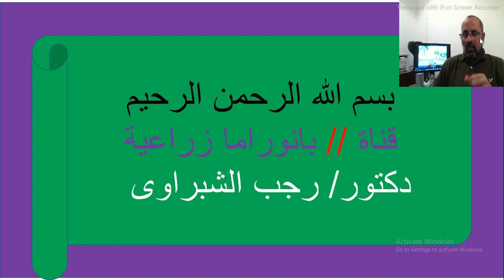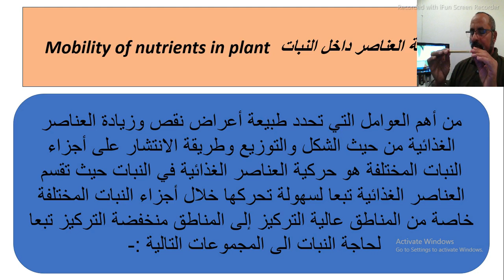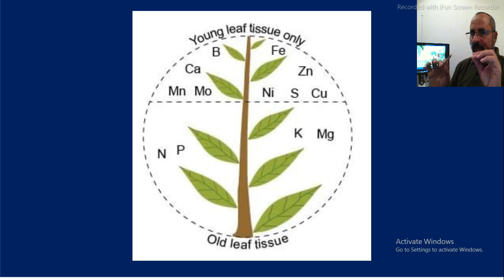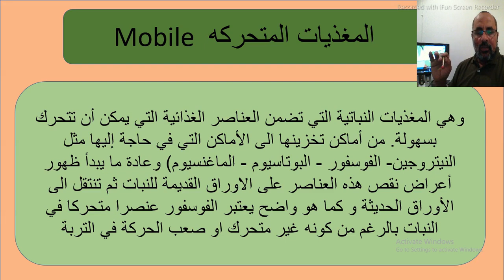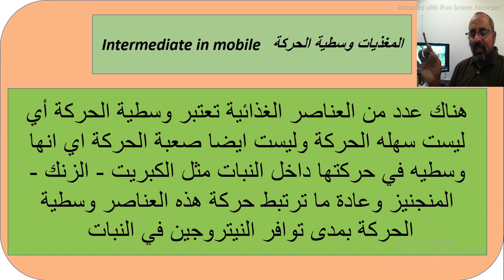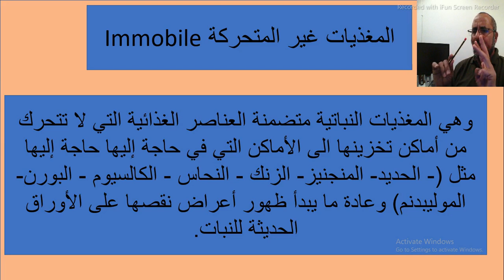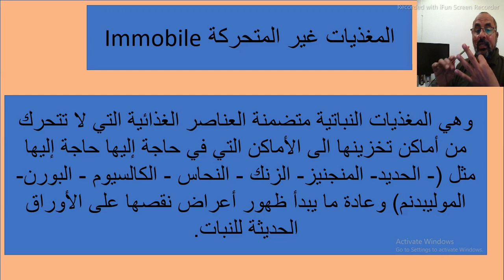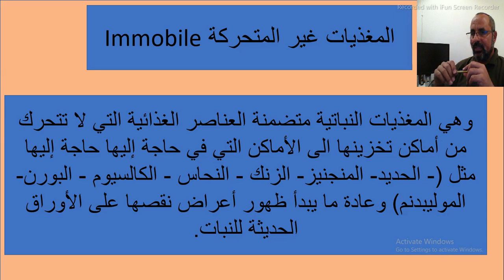العناصر المتحركة والغير متحركة داخل النبات. ومكان نقص كل عناصر على النبات